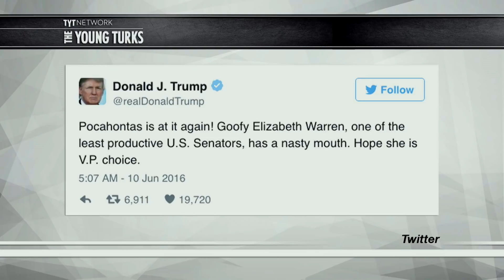Trump Using Racial Slurs To Attack Elizabeth Warren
Donald Trump responded to recent attacks by Senator Elizabeth Warren in a disgusting, racist way on Twitter. Why is the media letting Donald Trump get away with using this racial slur? Cenk Uygur, John Iadarola, Jimmy Dore and Mark Thompson discuss on The Young Turks power panel. Do you agree with TYT’s opinion?

“Sen. Elizabeth Warren eviscerated Donald Trump in a lengthy speech at the American Constitution Society, recently.

"Donald Trump is a loud, nasty, thin-skinned fraud who has never risked anything for anyone and serves nobody but himself."

"And you know, when that is your business model, sooner or later you are going to run into legal trouble. And Donald Trump has run into a lot of legal trouble. Ah yes, Trump University, which his own former employees refer to as 'one big fraudulent scheme'."

Some day he'll learn that just throwing out insulting nicknames will not cut it in a presidential election.”

Hosts: Cenk Uygur, John Iadarola, Jimmy Dore, Mark Thompson

Cast: Cenk Uygur, John Iadarola, Jimmy Dore, Mark Thompson